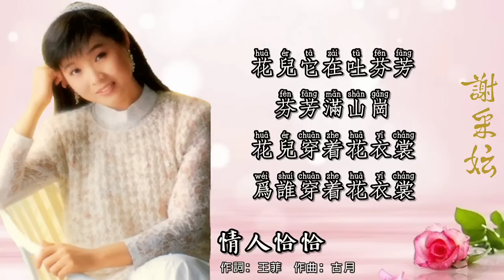【谢采妘 Michelle Hsieh】27首经典老歌恰恰组曲（拼音歌词）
取自唱不完的柔情蜜意專輯系列
出版公司：快樂機構

曲目：
00:00 後悔愛上你 / 請你放開我 / 花兒像人人像花 / 夢醒不了情
07:40 採檳榔 / 第二春 / 白蘭香 / 杜鵑花
16:28 甜蜜蜜 / 黃昏小唱 / 枕畔留香 / 我是一只畫眉鳥
25:19 情人恰恰 / 美酒加咖啡 / 憶良人
32:36 我要對你說 / 你可知道我愛誰 / 嘆十聲 / 天涯歌女
40:49 小貝殼之戀 / 苦情花 / 為君愁 / 可愛的負心人
48:21 雙雙對對 / 家家有本難念的經 / 玉蘭溪之戀 / 月圓花好

此視頻所有歌曲純粹分享，音樂及文字版權歸出版公司和創作者所有，如有侵權問題，請馬上告知，本人將馬上刪除該視頻。請支持正版音樂，謝謝。